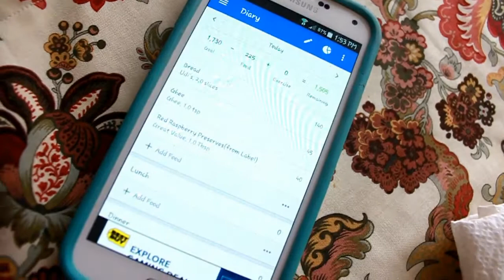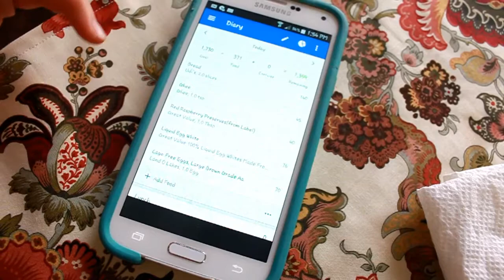2017 #3.] 7 WEEKS OUT | MY SHOULDER WORKOUT | USING THE FASCIA BLASTER TOOL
7 weeks out from the IFBB AZ PRO show in September! I have been a little MIA since my step kids were here with me. I'm not going to lie, getting back to my "normal" schedule has been really rough for me this week. I am back to getting to the weekly updates for you!

A few updates with what's been happening lately and then we're heading to the gym for today's shoulder workout! Also, I have added the footage from a video done earlier this year about how I use my Fascia Blaster tool.

FACEBOOK:  Heather Quinn IFBB PRO